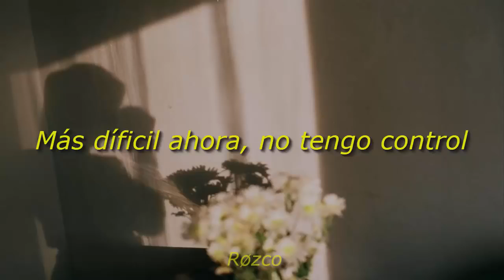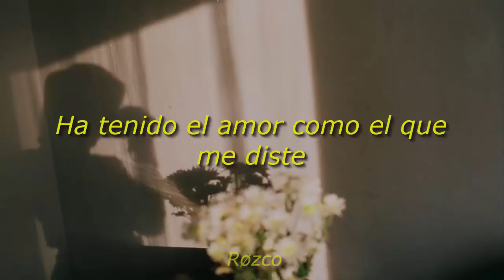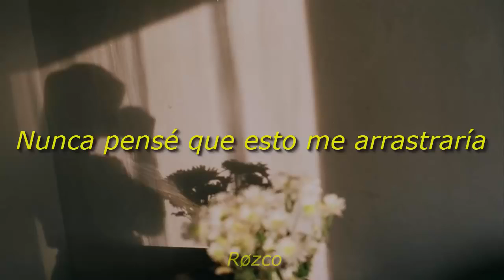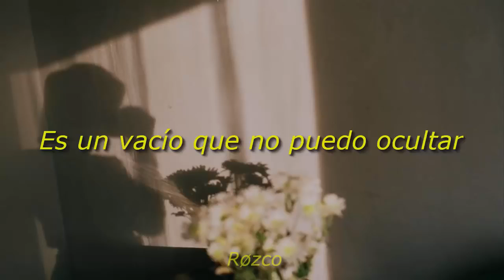Low Hum Nebraska Sub Español